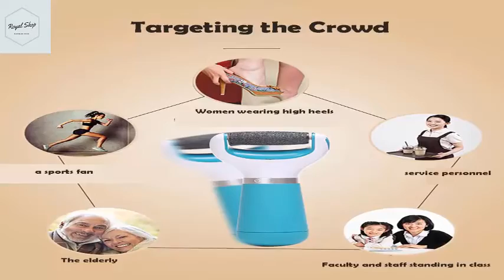Electric Foot File Scraper Callus Remover Feet Professional Matte Pedicure Tools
link for product

Electric Foot File Scraper Callus Remover Feet Professional Matte Pedicure Tools  Foot Corn Removal Dead Skin Remover Foot Care